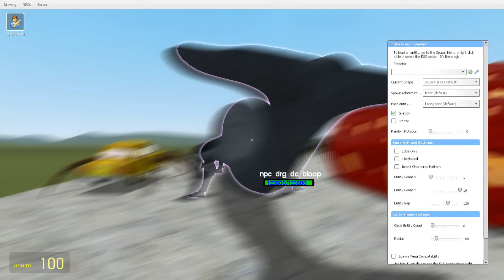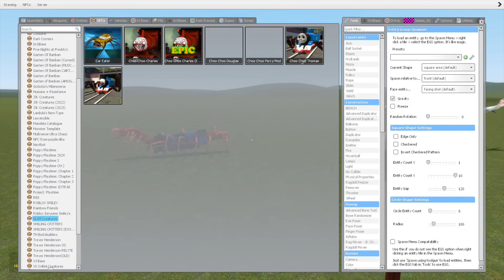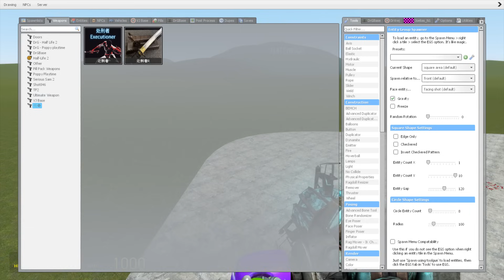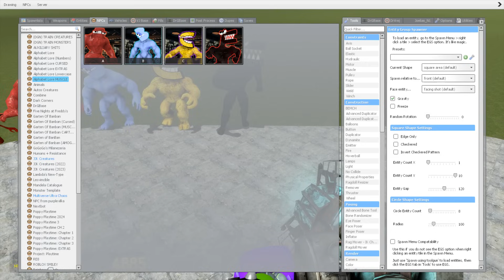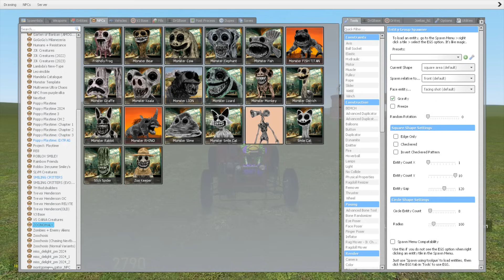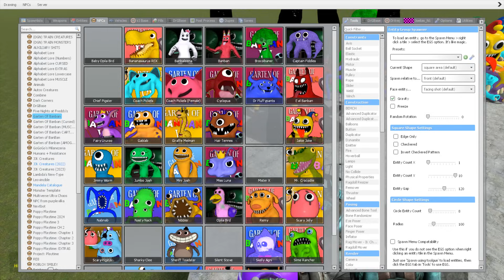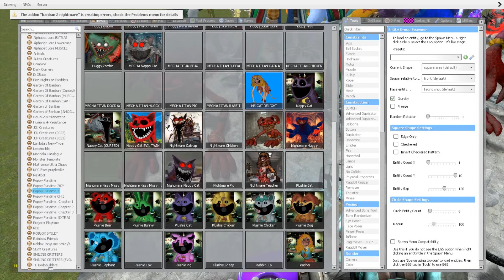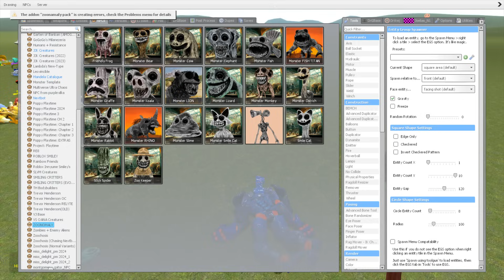HOUSE HEAD, CHOO CHOO PERCY, BUS EATER BUILDER, TRAIN EATER VS ALL TREVOR HENDERSON BATTLE In GMOD!